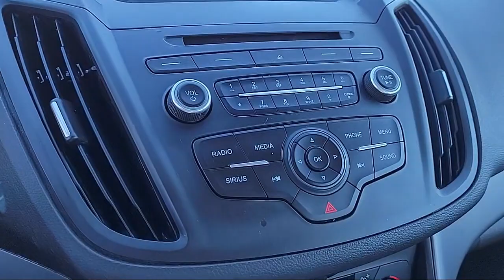2017 Ford C-Max Energi SE Hatchback Sacramento Roseville Elk Grove Folsom Stockton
2017 Ford C-Max Energi SE Hatchback Stock Number: 62508A Vin:1FADP5EU7HL105818.